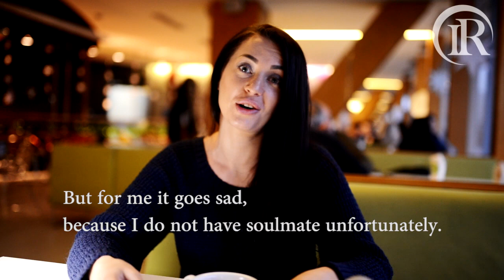If you marry a Russian or Ukrainian woman, what you need to know?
I wish to each man who come to Ukraine find the ONE !)))
I know that thousand of men come to Ukraine to find LOVE, "Dream Wife", girlfriend and etc. And its not really easy...
Working as matchmaker I understand a lot about Ukrainian women and  for sure I know that agencies is very useful but not all of them.
Therefore I want to give important information which you guys can use when you be in Ukraine.
Also I provide matchmaker services in Kiev and Dnipro.